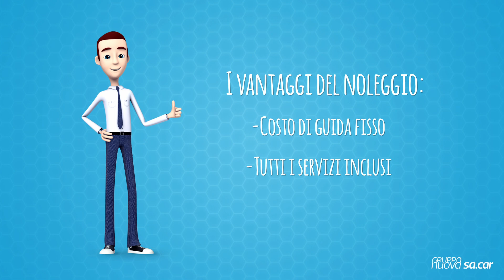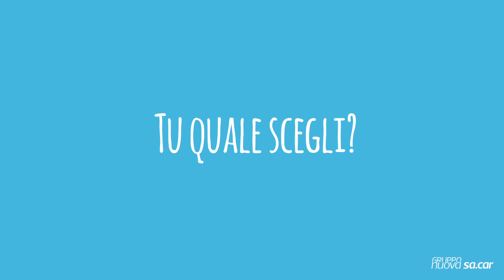Sistemi di acquisto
Non sai qual è il metodo di acquisto più adatto a te?
Dai un'occhiata al nostro video